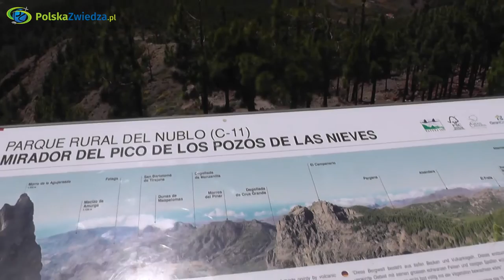Gran Canaria: Pico de Las Nieves - najwyższy szczyt na wyspie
Pico de Las Nieves to najwyższe wzniesienie na wyspie Gran Canaria. Szczyt mierzy 1949 m n.p.m. Rozpościera się stąd wspaniały widok. Zobaczcie sami!

pozdrawiamy,
Polska Zwiedza,